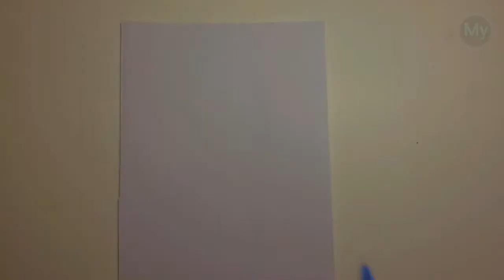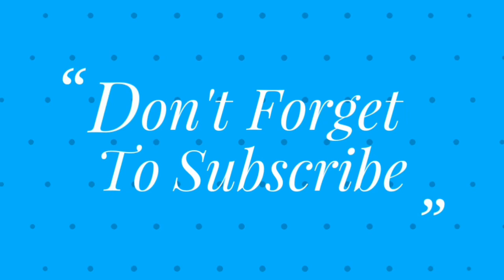ফুল আঁকা শিখুন খুব সহজে!খুব সহজে আঁকা শিখুন ফুল।My Work Drawing